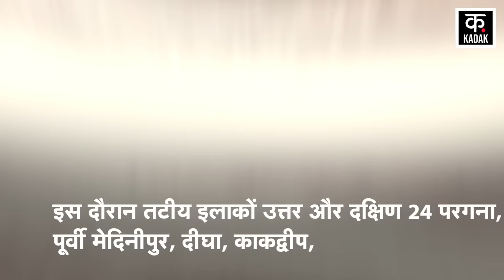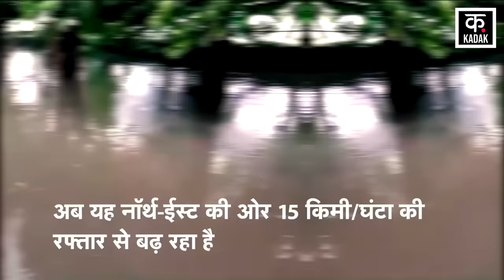Cyclone Remal News: Bengal में भीषण तबाही के बाद किस ओर बढ़ा खतरनाक तूफान Storm? | Breaking News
While the scorching heat continues to wreak havoc in North India, cyclonic storm Remal is wreaking havoc in West Bengal. Dangerous cyclonic storm Remal made landfall in West Bengal at 8.30 pm on 26th May. This storm hit Canning in West Bengal and Mongla in Bangladesh at a speed of 135 kilometers per hour. The landfall of this storm lasted for about 4 hours.

जहां उत्तर भारत में भीषण गर्मी का कहर जारी है वहीं पश्चिम बंगाल में चक्रवाती तूफान रेमल तबाही मचा रहा है. खतरनाक चक्रवाती तूफान रेमल का 26 मई की रात 8. 30 बजे पश्चिम बंगाल में लैंडफाॅल हुआ. ये तूफान पश्चिम बंगाल के कैनिंग और बांग्लादेश के मोंगला में 135 किलोमीटर प्रति घंटे की रफ्तार से आया. इस तूफान का लैंडफॉल तकरीबन 4 घंटे तक चला.